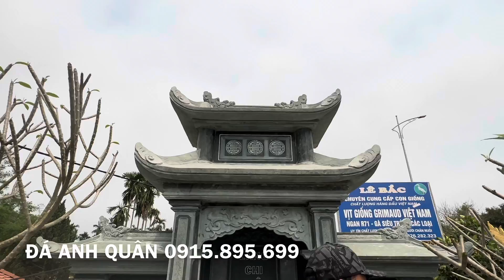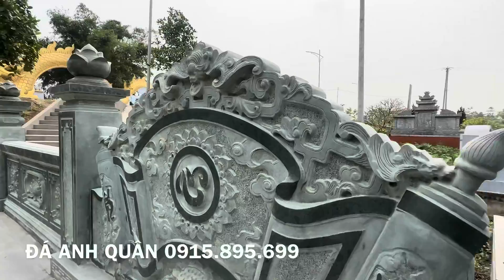Lăng Mộ Đá Xanh Rêu Mẫu Mới Nhất , Đẹp Nhất !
Lăng Mộ Đá xanh rêu đẹp , mẫu mới nhất của Đá Mỹ Nghệ Anh Quân . Đây là những sản phẩm mới nhất được đá anh quân triển khai trong thời gian gần đây. Những mẫu Lăng Mộ Đá luôn được chúng tôi nghiên cứu , cải tiến liên tục để đưa ra những sản phẩm Lăng Mộ Đá chất lượng nhất. Những mẫu Lăng Mộ Đá này được chúng tôi cải tiến liên tục và kỹ càng trong từng chi tiết của sản phẩm Lăng Mộ Đá .
Mời quý vị theo dõi hết video trên để hiểu hơn về các sản phẩm Lăng Mộ Đá .